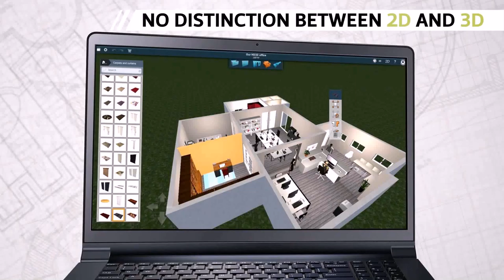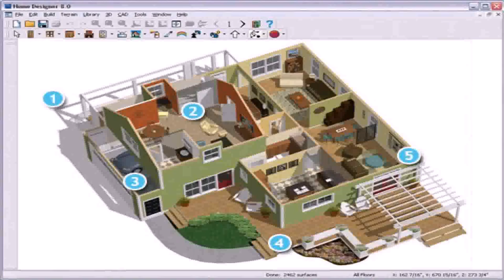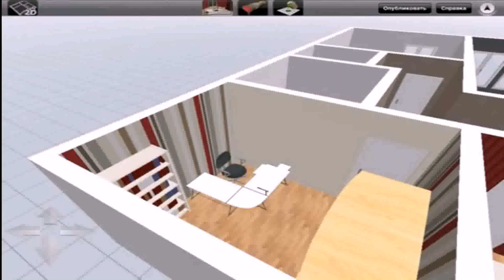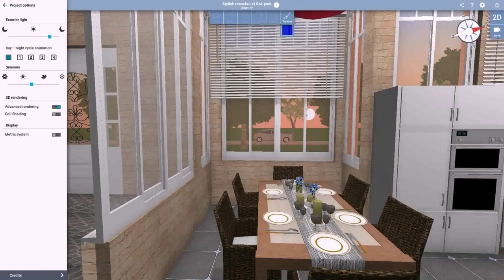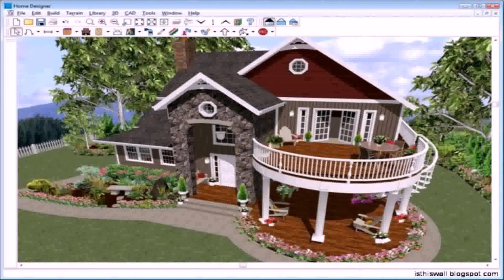Home Design 3d Photos - Gif Maker DaddyGif.com (see description)